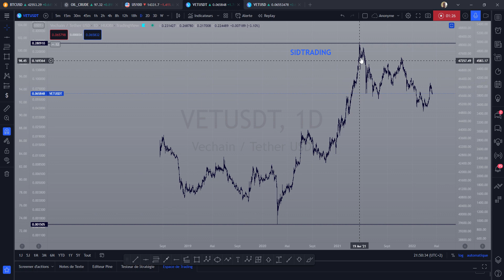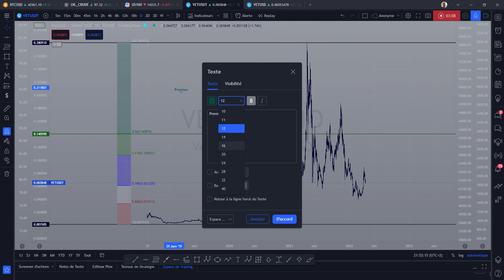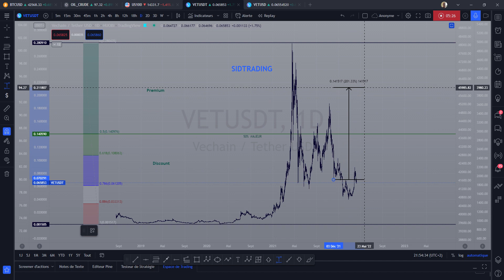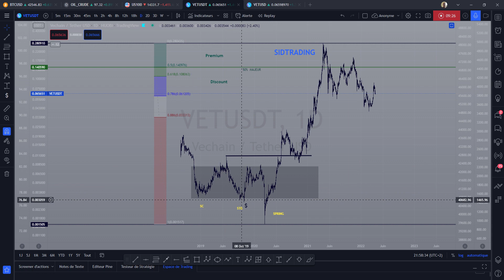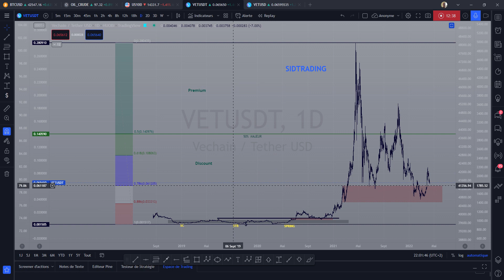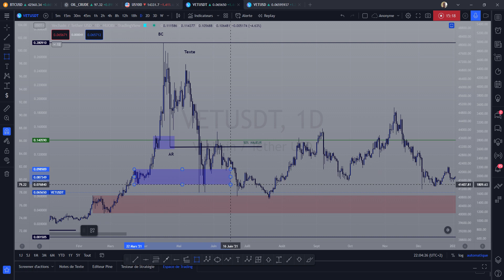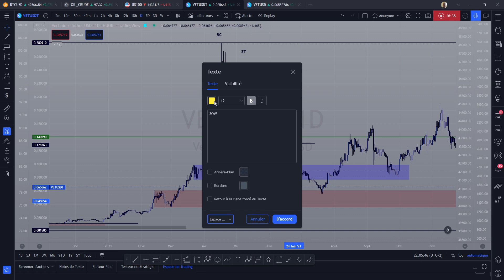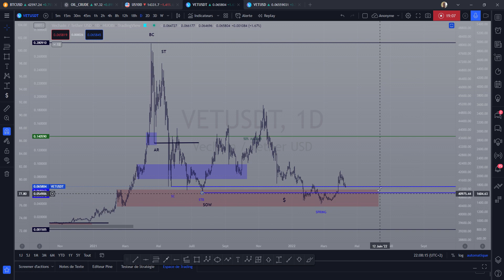CADEAU DE SID pour fêter les 15K abonnés : analyse de Vechain ➡️